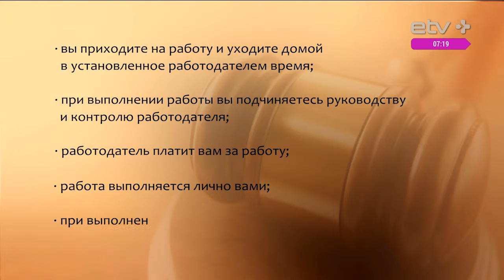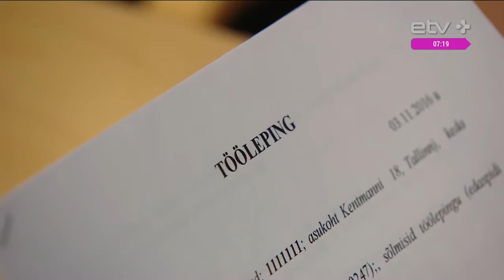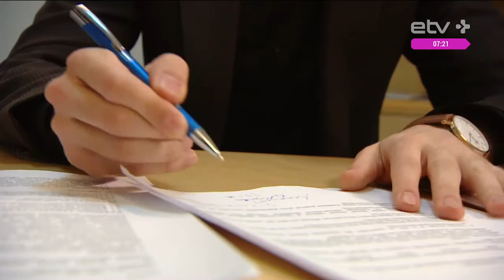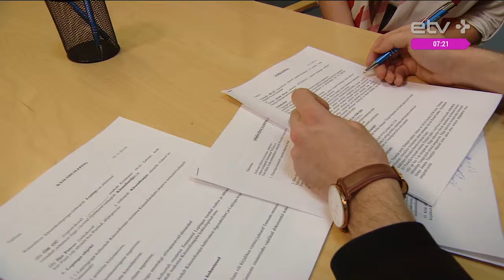Рубрика "Де-юре" с Эрикой Шоллер: что такое трудовой договор?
Большинство из нас привыкли изо дня в день ходить на работу, но чтобы в дальнейшем не жаловаться на тяжелые условия труда и несправедливость на рабочем месте, хорошо бы изначально внимательно изучить трудовой договор и вникнуть во все его нюансы. Как это правильно сделать и на что нужно обратить внимание, нам расскажет Эрика Шоллер.

"В последнее время работодатели, желая сократить расходы на персонал, заключают со своими работниками так называемые договоры-поручения, избавляя себя тем самым от многих обязательств. Например — от необходимости предоставлять работнику ежегодный оплачиваемый отпуск. Или же от необходимости выплачивать компенсацию по сокращению. Кроме того, договор-поручение очень легко расторгнуть, и при этом работодатель не несет никакой ответственности", — рассказала юрист Валерия Титова.

Для того, чтобы понять, что вы имеете дело именно с трудовым договором, необходимо четко знать его признаки — ведь даже если ваш договор будет носить иное название, но при этом у него будут признаки трудового договора, вы сможете отстаивать свои права в суде исходя из трудового законодательства.

Трудовой договор должен быть бессрочным. Если указан период его действия, то для этого должна быть веская причина — например, причиной может быть замещение сотрудницы на срок, пока она находится в отпуске по уходу за ребенком, или же увеличение заказов на летний период.

Максимальная продолжительность испытательного срока составляет четыре месяца. При этом стороны могут договориться и о более коротком сроке.

Также в трудовом договоре обязательно должна быть прописана сумма ежемесячной заработной платы, а работодатель должен внести работника в регистр работников.

Ежегодный отпуск работника должен составлять 28 календарных дней. Работодатель может увеличить это количество — но уменьшать его нельзя.

Стоит также помнить, что по новому закону, у работника больше нет возможности получать за неиспользованный отпуск деньги — через год он просто сгорает.

Кроме того, трудовой договор может быть не только письменным, но и устным.

Работник может расторгнуть договор без каких-либо причин, известив работодателя о своем решении за 30 дней до своего ухода. При этом работодатель может уволить работника, только имея на то основание.

Работодатель может уволить работника, в случае если последний:

- не выполнял работу по состоянию здоровья в течение четырех месяцев;

- не справлялся более четырех месяцев с работой из-за недостаточной квалификации;

- игнорировал распоряжения работодателя и нарушал трудовые обязанности;

- находился на работе в состоянии опьянения;

- совершил кражу, обман и утратил доверие работодателя;

- причинил ущерб имуществу работодателя;

- нарушил обязанность сохранения тайны или ограничения конкуренции.